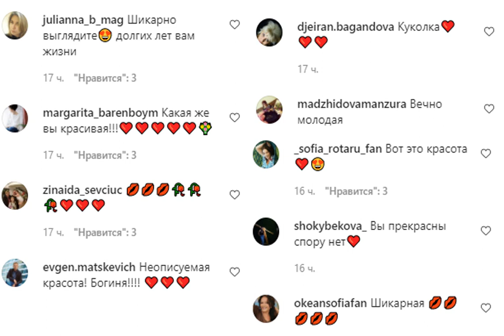Время не властно: София Ротару покорила цветущим внешним видом на юбилее сына.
Новости Ротару Подробней на Сыну артистки Руслану исполнилось 50 лет. Легендарная украинская артистка София Ротару, которая недавно отпраздновала свое 73-летие, продолжает баловать поклонников семейными снимками. Неделю назад был день рождения ее сына Руслана Евдокименко - 24 августа ему исполнилось 50 лет. И лишь сейчас певица решила поделиться в Instagram милыми кадрами с торжества. Судя по фото, на юбилей Руслана собралась вся семья, а отмечали праздник в особняке Ротару. Источник